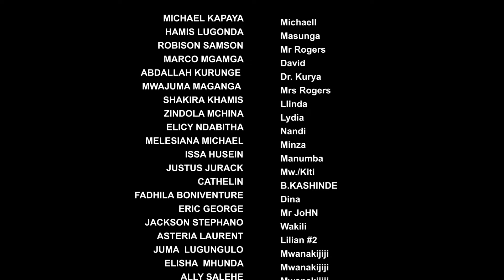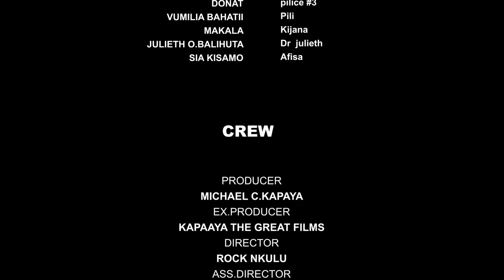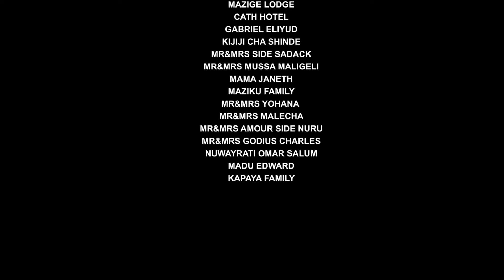SHUJAA SO.2 EPI 29||Swahili Movie ll Bongo Movies Latest II African Latest Movies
SHUJAA ni filamu bora ya Kiafrika/Tanzania iliyojaa matumaini, kutia moyo kwa watu wanaopitia maisha magumu, dhiki na taabu mbalimbali za kimaisha.
Kwa kutazama Filamu hii utajifunza mengi na kuanzia hapo amini wewe kuwa ni SHUJAA.

SESSION 2

Stering:
Michael Kapaya
Hamis Lugonda
Zindola Mchina

Director:
Samiri Pocy

Hii ni moja kati ya Swahili Movie/Bongo Swahili Movie/Swahili Movie za Tanzania series itakayokujia  Jumapili Saa Mbili Usiku (8:00PM / (20:00)

Endelea kufuatilia hadi mwisho,usisahau kulike,share zaidi kusubscribe.

Tunaomba support yako kwa kushare kwa wengine, ila zaidi uendelee kujifunza kupitia filamu zetu za Swahili Movie/Bongo Swahili Movie/Swahili Movie za Tanzania. WE LOVE YOU ALL.

KAPAYA THE GREAT FILM
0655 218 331/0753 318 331
Instargram
Kapayathegreat
TANZANIA.